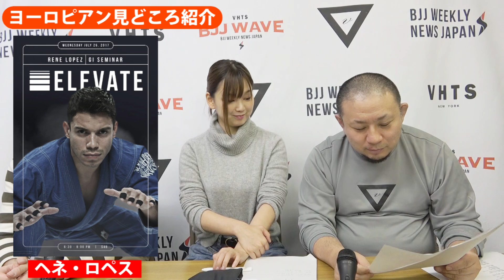【動画版】BJJ-WAVE 1/15 2020 収録分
ヨーロピアン見どころ紹介
クイーンオブマット見どころ紹介
VHTS新作情報